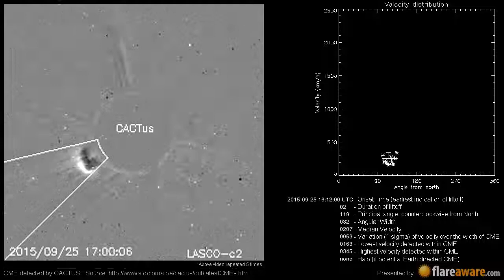A Non Earth directed CME at 2015-09-25 16:12:00 UTC